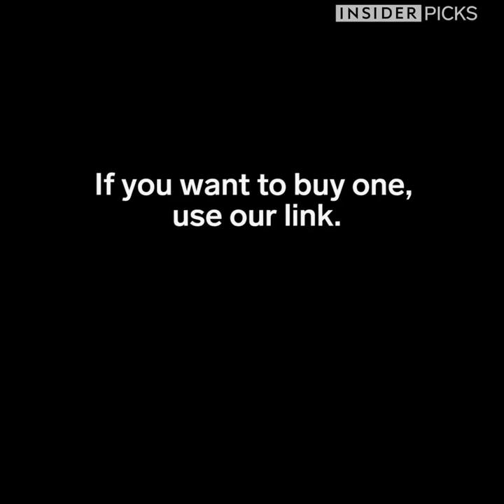How to make Guiter picks at home. Very Easy